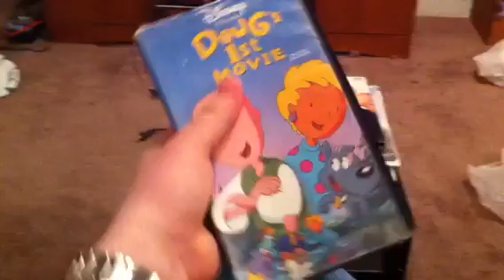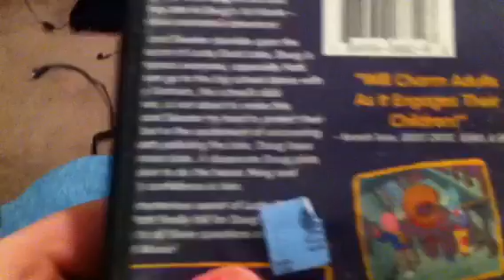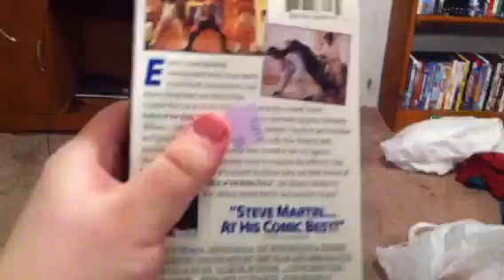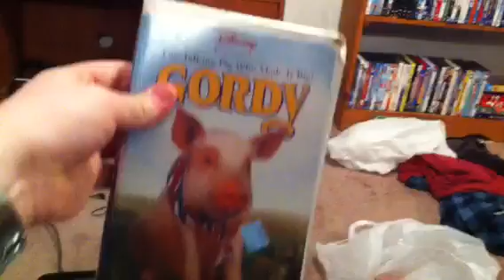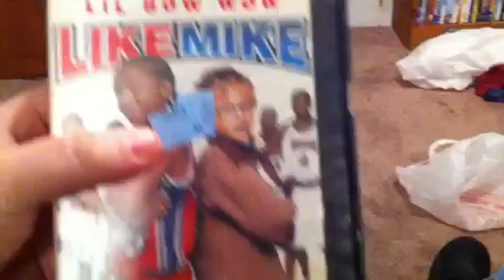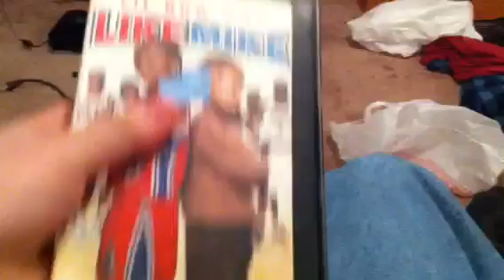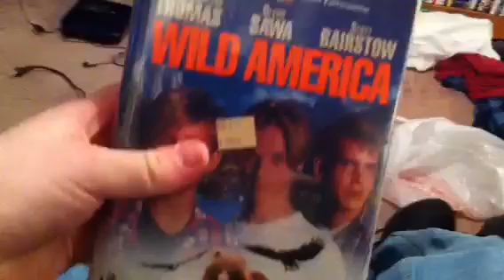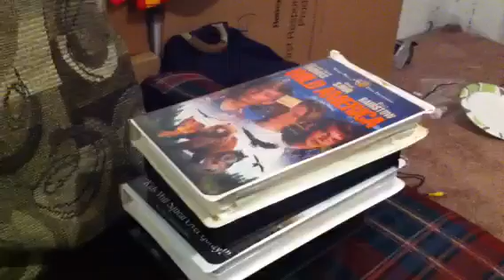VHS Update 3/23/2013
I got 5 VHS tapes at Salvation Army today. Hope you all enjoy!